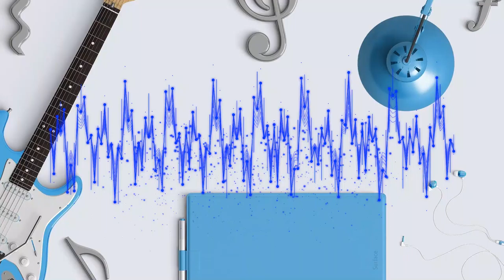Smart Riot # FREE AUDIO LIBRARY#NO COPYRIGHT MUSIC#FREE BACKSOUND MUSIC#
Silahkan di download,musik ini gratis alias free.

🎵 Track Info:

Title: Smart Riot by Huma-Huma
Genre and Mood: Pop + Bright
License: You're free to use this song and monetize your videos.

Image by Becca Clark from Pixabay